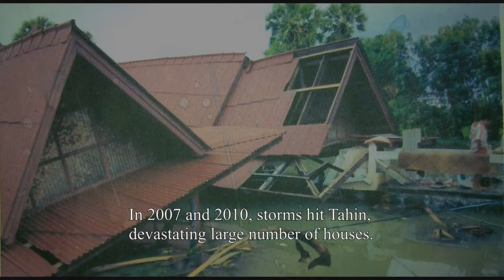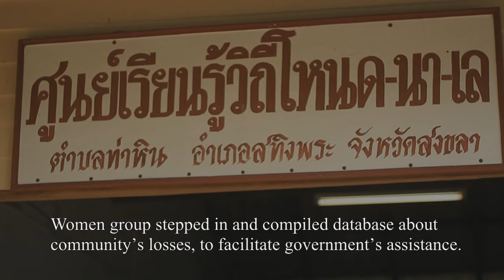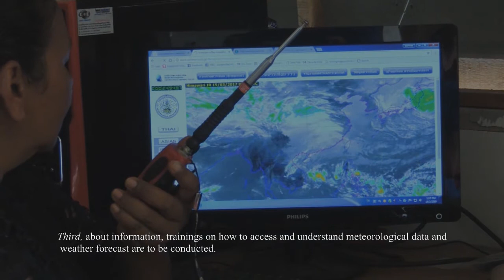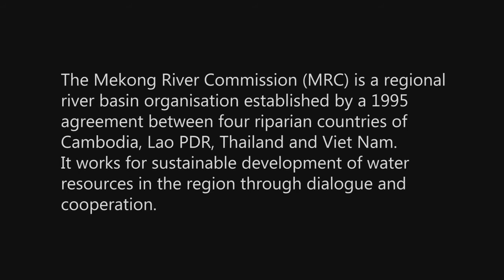Women empowering communities in disaster resilience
It tell Women empowerings a story of women's roles in disaster prevention, disaster relief and post-disaster reconstruction in Thahin, Thailand. Community people appreciate women's efforts in minimising disaster impacts.